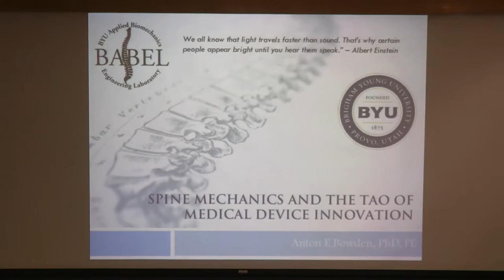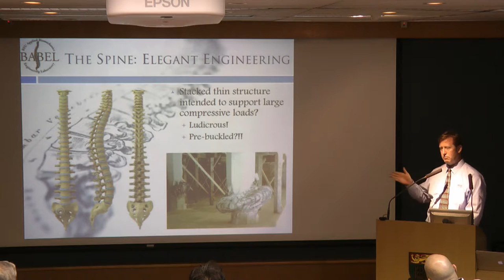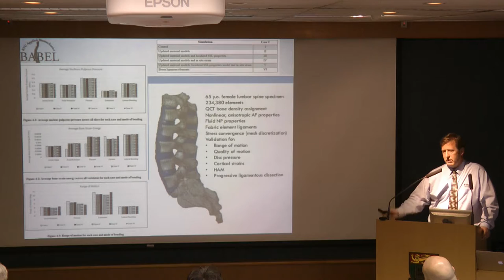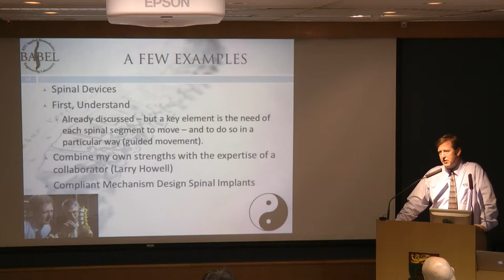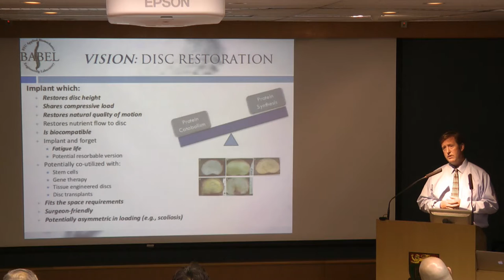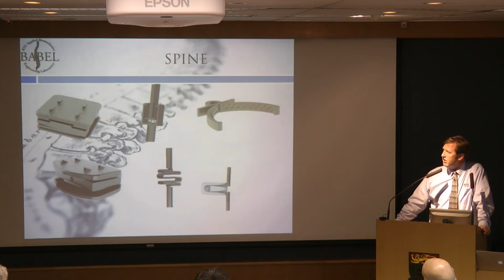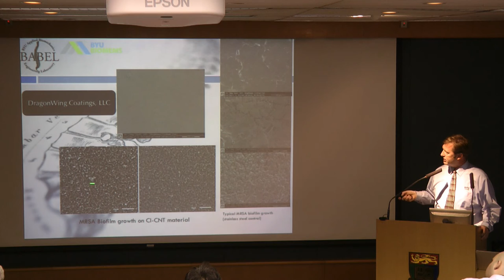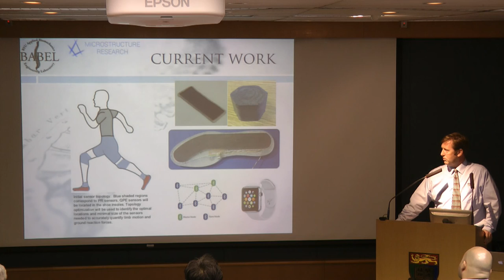"Spine Mechanics & the Tao of Medical Device Innovation" - Anton E. Bowden, PhD, PE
Dr. Anton Bowden from the Department of Mechanical Engineering at Brigham Young University gives a lecture at the Department of Orthopaedics and Traumatology, The University of Hong Kong on June 22, 2016.